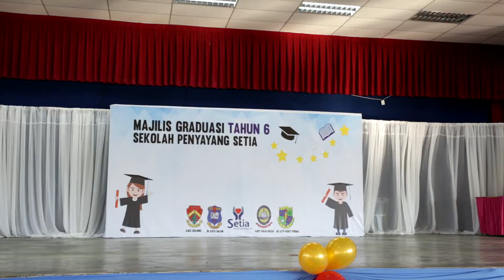SCSP | Standard 6 Graduation Johore 2017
Corporate Event Coverage

All Right reserves to S P Setia Foundation.

Presented by Just Awesome Communication - Malaysia | India | Thailand | Indonesia